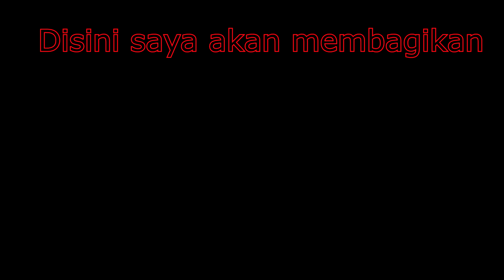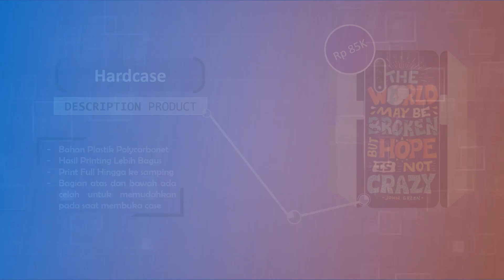GENSHIN IMPACT EVENT TANTANGAN TERBANG PART 4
Kamu Pingin punya casing HP yang ekslusif dan menarik ?
yuk kunjungi partner kami di

Bnyak Pilihan menarik dan bisa request desain sesuka kamu.